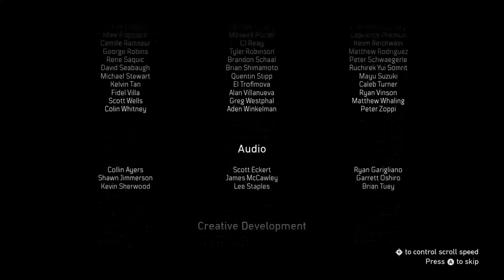Nuclear Holocaust - Call of Duty Black Ops Cold War - Let's Play part 7/Ending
We finish the story by getting revenge on all the main characters and ruling side by side with Perseus.